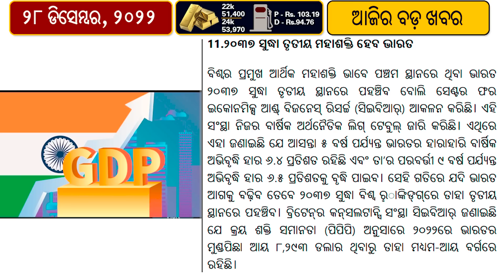Odisha Cabinet approves 17 proposals // David Warner set a new record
On Tuesday, the Odisha Cabinet approved 17 proposals at a meeting chaired by Chief Minister Naveen Patnaik in Bhubaneswar. According to reports, the proposals included increasing the grant-in-aid period for upper primary school teachers and extending the period for state-aided private high schools. The Cabinet also approved a proposal for flight services from Bhubaneswar to Dubai, Singapore, and Bangkok during the meeting.

David Warner became the 10th man in Test history to score a century in his 100th Test, and the second to score a double, with a rollicking innings against South Africa at the MCG, breaking a near three-year Test century drought. With his 25th Test century and third Test double century, he joined an illustrious group of names and became only the second Australian to do so, trailing only Ricky Ponting, who scored twin hundreds in his 100th Test. The only other player to score a double century in his 100th Test was Joe Root.